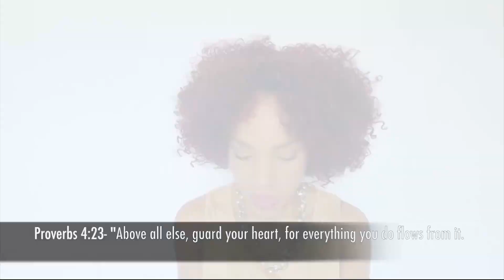She struggled with Lesbianism, and addicted to Lust and Porn, but then this happened…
Sharing testimonies of God's faithfulness in our family and inviting others in the family of God to share theirs 🔥

A conversation with Karolyne.

For prayer please visit: brothers and sisters in Christ globally will intercede for you

If you would like to learn more or donate and help us create the world's largest archive of Jesus Testimonies,

Testimony Credits
Directed by @rashcopeland
Edited by @ianrinken
Testimony recorded at Red Ink Studios Dallas, TX